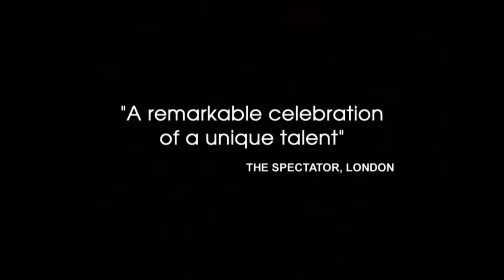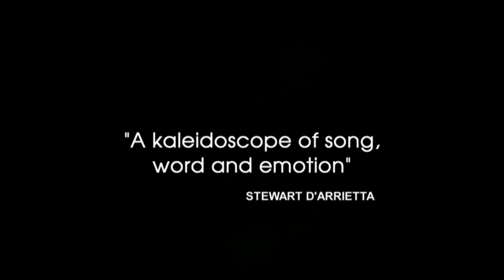JW Glass Onion -Newcastle.wmv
John Waters returns with the critically acclaimed production "Looking Through A Glass Onion" Newcastle Civic Theatre, Fri 14 Oct 2011.